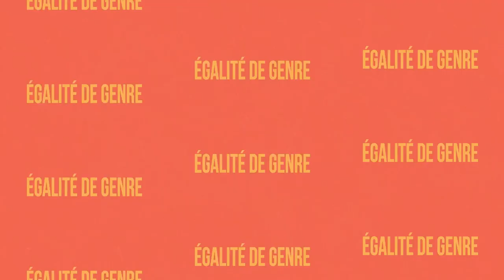Bruxelles au féminin : Ouvrir le secteur de la culture à toutes [EP 1]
À l’occasion de la Semaine des droits des femmes organisée par la Ville de Bruxelles du 8 au 15 mars, la ville lance son premier podcast Vidéo : Bruxelles au féminin.

Dans cet épisode animé par la chroniqueuse Laure Fournier, venez découvrir le travail de Bouchra Hbali, fondatrice de l’ASBL Zoart. Une ASBL qui promeut la diffusion de projets artistiques principalement en musique. Avec Bouchra nous aborderons les difficultés que rencontrent les femmes dans le milieu de l’art.

Chapitrage :
0:00 Introduction
0:39 Présentation de Bouchra Hbali
2:25 Les raisons qui lui ont donné l'envie de créer l'ASBL Zoart
3:51 Les objectifs de son ASBL
6:44 Zoart permet de se rencontrer autrement. Qu'est-ce que ça veut dire?
7:50 Les obstacles à la création de l'ASBL
8:52 Une ASBL composée seulement de femmes?
10:28 Les femmes de l'ASBL ont-elles un profil type?
11:15 La jeune Bourchra se serait-elle imaginée dans une telle aventure?
11:48 L'ASBL et la question du genre
15:26 Les inégalités économiques existent-elles également dans le domaine de la culture?
19:54 Personnellement, a-t-elle vécu des discriminations?
23:52 Son message pour les auditrices et auditeurs